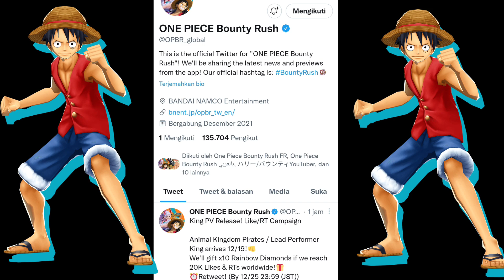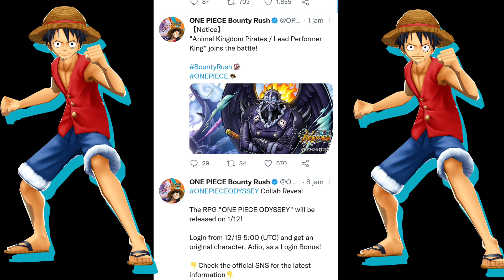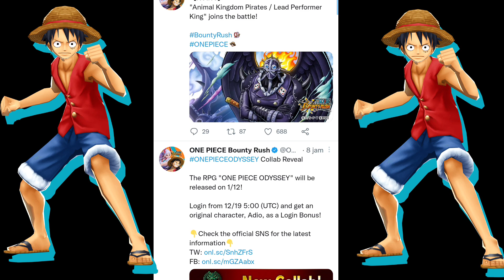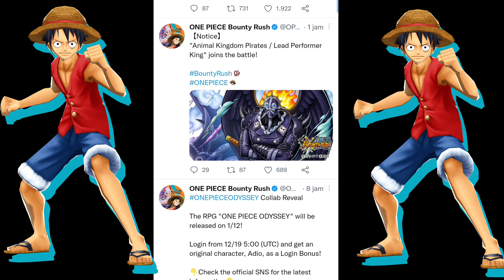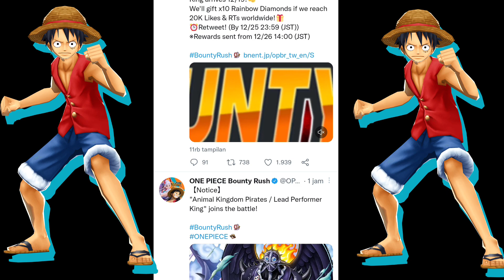SKILL NEW HERO KING SEPERTI MARCO ONIGASIMA [ RIVIEW ] OPBR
@opbrsell45 (jual akun RD / akun EX)

klau ingin donasi buat mengembangkan CHANNEL ini buat beli peralatan ngeyoutube silakan guy.. semoga rezekinya berlipat ganda buat kalian ☺️
link saweria :

Info Mengenai Haoshoku Haki :
Conqueror Haki atau dikenal sebagai Haoshoku Haki (yang berarti "Warna Raja Penakluk") adalah bentuk Haki yang jarang yang tidak dapat dicapai melalui pelatihan dan hanya satu dari satu juta orang yang memilikinya.